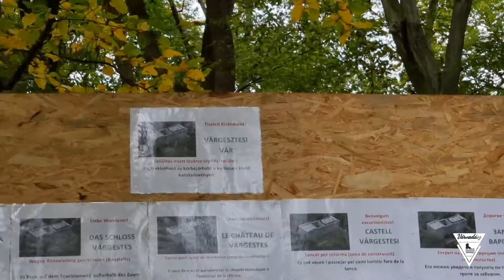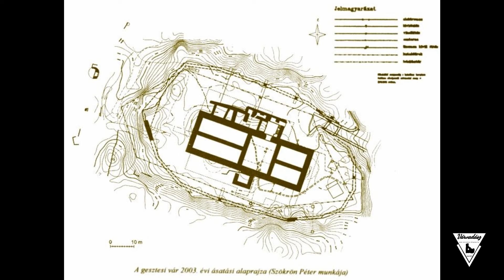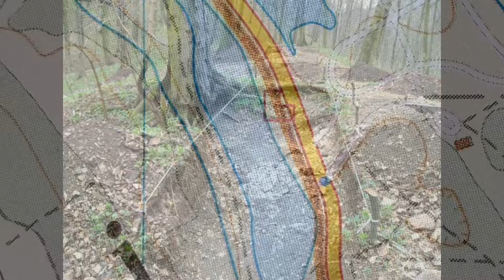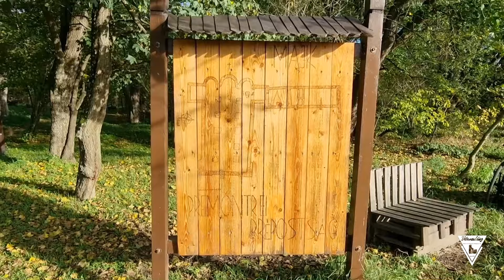Várak Romok Vértes 2. - rész (2023-24)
A Vértes történelmi helyszíneit bemutató kisfilmsorozat 2. része